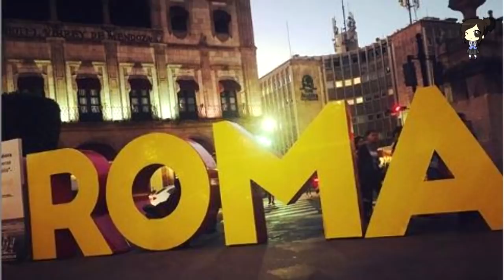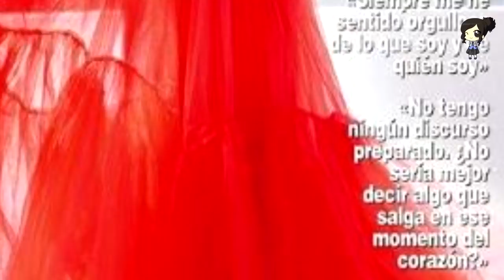YALITZA APARICIO PROTAGONIZA LA PORTADA DE ¡HOLA!